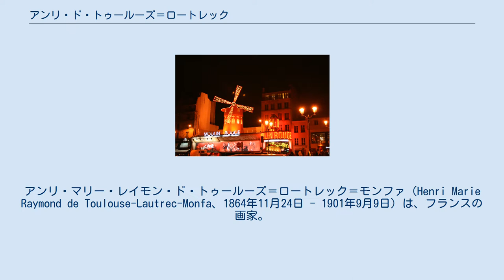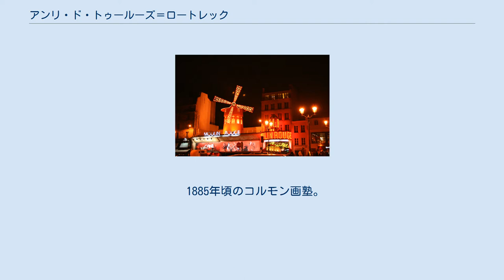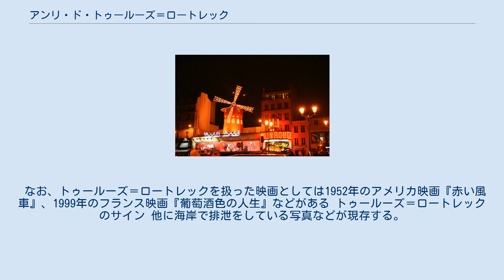アンリ・ド・トゥールーズ＝ロートレック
アンリ・マリー・レイモン・ド・トゥールーズ＝ロートレック＝モンファ（Henri Marie Raymond de Toulouse-Lautrec-Monfa、1864年11月24日 - 1901年9月9日）は、フランスの画家。
一般的に姓は「トゥールーズ＝ロートレック」、または単に「ロートレック」と呼ばれることが多い。
 リトグラフ『ナポレオン』 南仏のアルビで生まれる。
トゥールーズ＝ロートレック家は伯爵家であり、祖先は9世紀のシャルルマーニュ時代までさかのぼることができる名家であった。
両親はいとこ同士で、父のアルフォンス伯は、奇妙な服装をするなど、変わり者で有名であった。
 トゥールーズ＝ロートレックは、幼少期には「小さな宝石（仏: Petit Bijou）」と呼ばれて家中から可愛がられて育った。
しかし弟が夭折すると両親が不仲となり、8歳のときには母親と共にパリに住まうようになった。
そこで絵を描き始めた。
すぐに母親は彼の才能を見出し、父親の友人の画家からレッスンを受けるようになった。
しかし13歳の時に左の大腿骨を、14歳の時に右の大腿骨をそれぞれ骨折して以降脚の発育が停止し、成人した時の身長は152cmに過ぎなかった。
胴体の発育は正常だったが、脚の大きさだけは子供のままの状態であった。
現代の医学的見解では彼の症状は、近親婚に起因する骨粗鬆症や骨形成不全症などの遺伝子疾患であったと考えられている。
病気により、アルビに戻ったトゥールーズ＝ロートレックは活動を制限され、父親からは疎まれるようになり、孤独な青春時代を送った。
 1882年にパリに出て、当初はレオン・ボナの画塾で学んだが、まもなくして画塾が閉鎖されたため、モンマルトルにあったフェルナン・コルモンの画塾に移り、以後は晩年まで同地で活動するようになった。
なお、コルモンの画塾ではファン・ゴッホ、エミール・ベルナールらと出会っている。
 1885年頃のコルモン画塾。
手前左端の帽子を被った人物がトゥールーズ＝ロートレック。
その右上のカンヴァスに向かう人物がコルモン。
 絵画モデルであった、マリー＝クレマンチーヌ・ヴァラドン（後のシュザンヌ・ヴァラドン）のデッサンの才能を高く評価し、彼女が画家となるきっかけを作った。
彼女をシュザンヌと呼び始めたのもトゥールーズ＝ロートレックである。
 ポスター『ディヴァン・ジャポネ』、1892年 自身が身体障害者として差別を受けていたこともあってか、娼婦、踊り子のような夜の世界の女たちに共感。
パリのムーラン・ルージュをはじめとしたダンスホール、酒場などに入り浸り、旺盛な性欲をもとに娼婦たちと頻繁に関係を持つデカダンな生活を送った。
そして、彼女らを愛情のこもった筆致で描いた。
ロートレックは1891年からリトグラフを製作し始めた。
作品には「ムーラン・ルージュ」などのポスターの名作も多く、ポスターを芸術の域にまで高めた功績でも美術史上に特筆されるべき画家であり、「小さき男（仏: Petit Homme）」、「偉大なる芸術家（仏: Grand Artiste）」と形容される。
また、脚の不自由だった彼は、しばしば疾走する馬の絵を描いている。
彼のポスターやリトグラフは日本美術から強い影響を受けており、自身のイニシャルを漢字のようにアレンジしたサインも用いた。
 差別を受けたストレスなどからアブサンなどの強い酒に溺れ、アルコール依存に陥っていた他、奔放な性生活もあって梅毒も患っており、心身共に衰弱していった。
家族によってサナトリウムに短期間強制入院させられた後、友人らと旅行に出た後の1901年8月20日、パリを引き払って母親のもとへ行き、同年9月9日、ジロンド県のサンタンドレ＝ドゥ＝ボワ近郊にある母親の邸宅、マルロメ城で両親に看取られ脳出血で死去した。
最期の言葉は、障害を持つようになってから自身を蔑み、金品は与えたが描く絵を決して認めなかった父親に対して発した「馬鹿な年寄りめ！（Le vieux con!）」であったとされる。
36歳没。
城の近くのヴェルドレに埋葬された。
 死後、彼の作品は父親の意向により、母親とパリでの少年時代からの親友で画商のモーリス・ジョワイヤンによって管理されることとなった。
彼らによって1922年、アルビに...